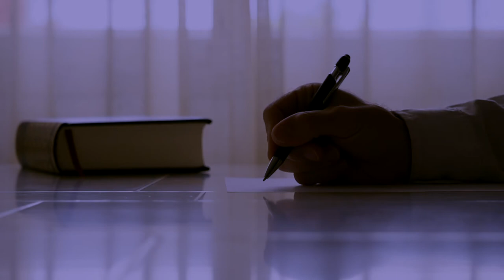LES EFFARES - Arthur Rimbaud - Lecture de Poésie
Lecture musicale du poème "les effarés" d'Arthur RIMBAUD

Les Effarés d'Arthur RIMBAUD.

Noirs dans la neige et dans la brume,
Au grand soupirail qui s'allume,
Leurs culs en rond,

A genoux, cinq petits, - misère ! -
Regardent le Boulanger faire
Le lourd pain blond.

Ils voient le fort bras blanc qui tourne
La pâte grise et qui l'enfourne
Dans un trou clair.

Ils écoutent le bon pain cuire.
Le Boulanger au gras sourire
Grogne un vieil air.

Ils sont blottis, pas un ne bouge,
Au souffle du soupirail rouge
Chaud comme un sein.

Quand pour quelque médianoche,
Façonné comme une brioche
On sort le pain,

Quand, sous les poutres enfumées,
Chantent les croûtes parfumées
Et les grillons,

Que ce trou chaud souffle la vie,
Ils ont leur âme si ravie
Sous leurs haillons,

Ils se ressentent si bien vivre,
Les pauvres Jésus pleins de givre,
Qu'ils sont là tous,

Collant leurs petits museaux roses
Au treillage, grognant des choses
Entre les trous,

Tout bêtes, faisant leurs prières
Et repliés vers ces lumières
Du ciel rouvert,

Si fort qu'ils crèvent leur culotte
Et que leur chemise tremblote
Au vent d'hiver.

Musique et lecture : Etienne Sinouhé